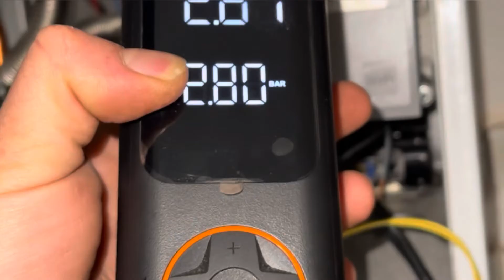Baxi : Farà la stessa fine della Ferroli ?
Ho fatto un piccolo paragone tra baxi e viessmann a voi la conclusione 😁 @BaxiBoilersUK  @Baxiitalia